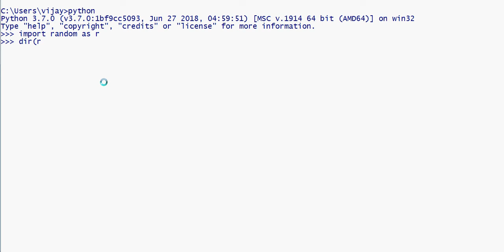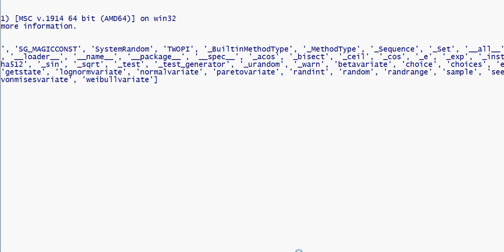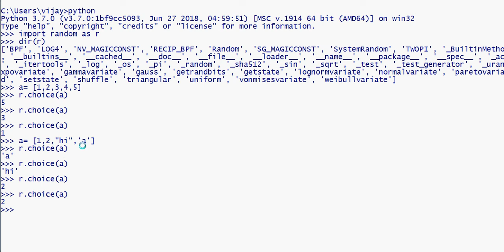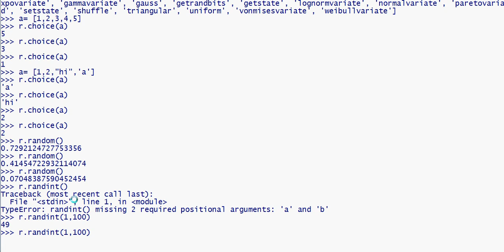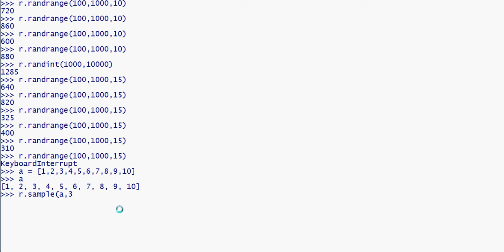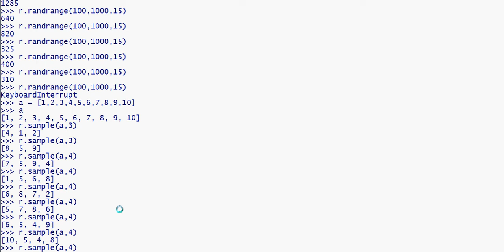#89 | Random Module | Generating Random Numbers in Python | Python Tutorial in Tamil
Random Module | Generating Random Numbers in Python | Python Tutorial in Tamil
Generate random numbers for various distributions including integer and floats.
Random Sampling and choose elements from the population.
Functions of the random module.
Shuffle the sequence data. Seed the random generator.
Generate random strings and password.
Cryptographically secure random generator using secrets module. Generate secure tokens, security keys, and URL
How to set the state of a random generator.
Use numpy.random to generate random arrays.
Use the UUID module to generate unique IDs

send request our channel official facebookprofile...